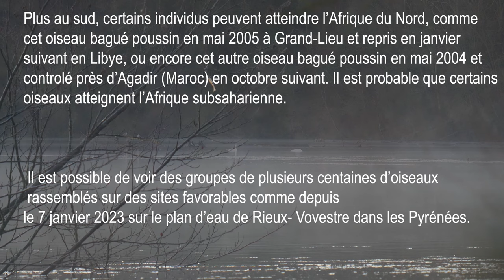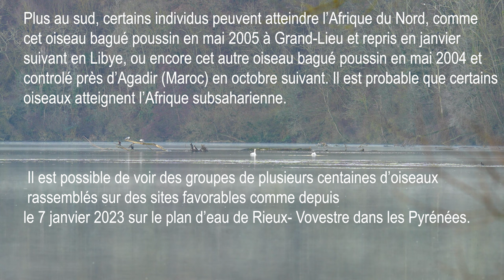La Grande Aigrette et la migration